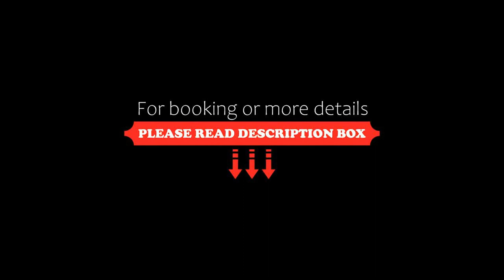Hermoso Loft espectacular vista BosquesdelasLomas, Mexico City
About Property:
Hermoso Loft espectacular vista BosquesdelasLomas is located in the Bosques de las Lomas district of Mexico City, 7.2 km from Chapultepec Forest, 7.7 km from National Museum of Anthropology and 10 km from The Angel of Independence. Set 6.9 km from Soumaya Museum, the property offers a garden and free private parking.
The apartment is fitted with 1 bedroom, a flat-screen TV and a fully equipped kitchen that provides ...
Property Type: Hotel
Address: 75 Bosque de Caobas Loft, 11700 Mexico City, Mexico
Searching For
1. Hermoso Loft espectacular vista BosquesdelasLomas - Mexico City
2. Hermoso Loft espectacular vista BosquesdelasLomas - Mexico City Address
3. Hermoso Loft espectacular vista BosquesdelasLomas - Mexico City Rooms
4. Hermoso Loft espectacular vista BosquesdelasLomas - Mexico City Amenities
5. Hermoso Loft espectacular vista BosquesdelasLomas - Mexico City Offers and Deals
Audio Credit:
Track Title: Subway Dreams
Artist: Dan Henig